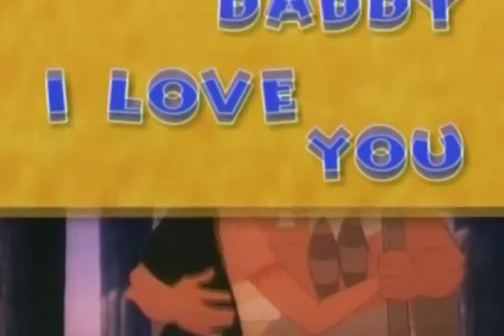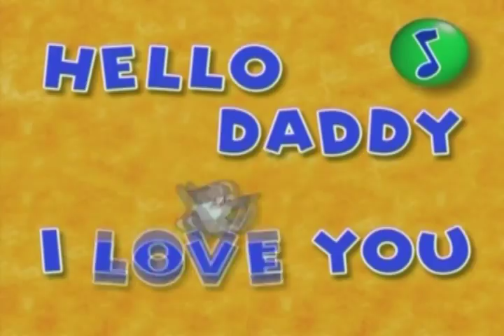01 - Hello - Привет - Disney's Magic English